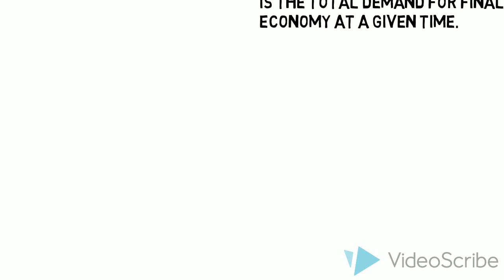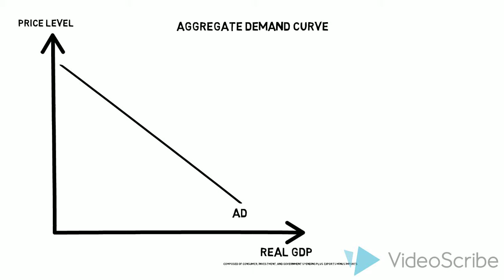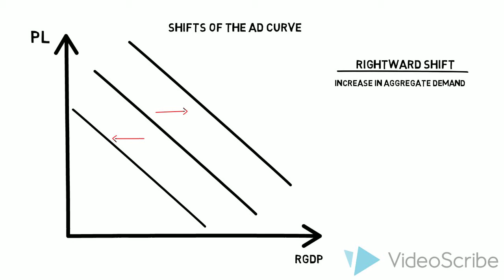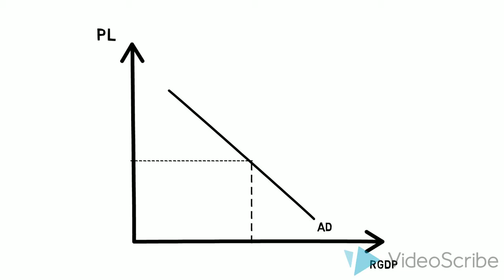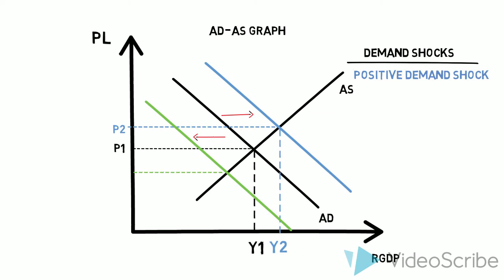Macroeconomics - Aggregate Demand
Economics Final